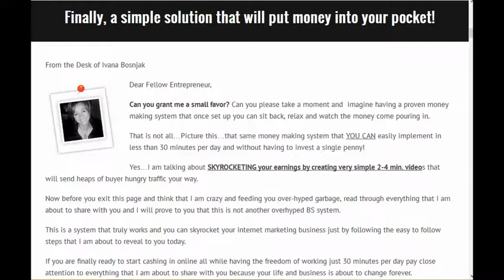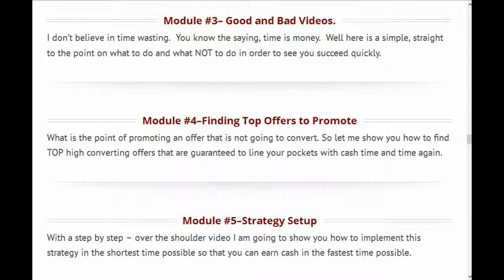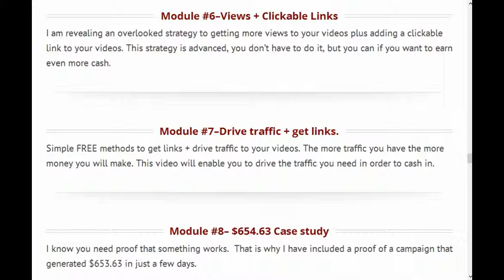Video Cash Bonanza Review GET IT NOW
Video Cash Bonanza, Video Cash Bonanza Review

Video Cash Bonanza is a very simple, step by step formula that gets you heaps of Ready-to-Buy traffic and helps you build a high quality – responsive BUYER list. A buyer list that will make you MONEY month after month.

The best part, it can be done in less than 30 minutes per day. (The more you do, more money you make!)

I don’t like fluff and I promise you that Video Cash Bonanza is incredibly easy to follow that even my 10 year old can do it.